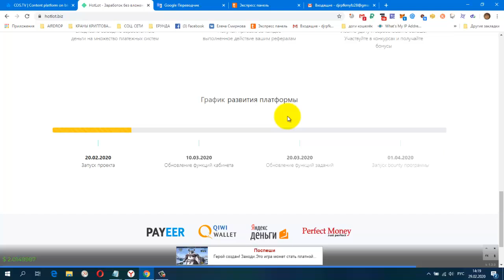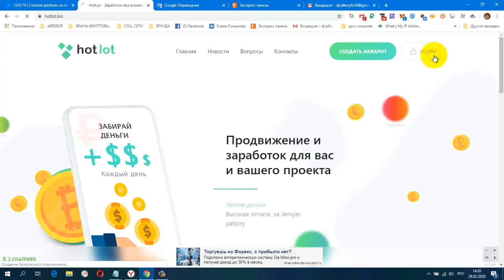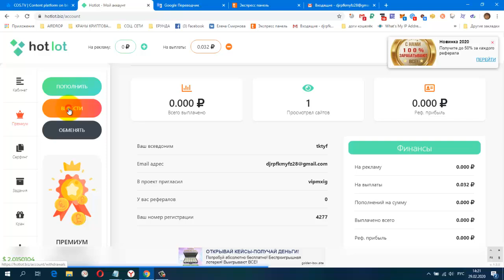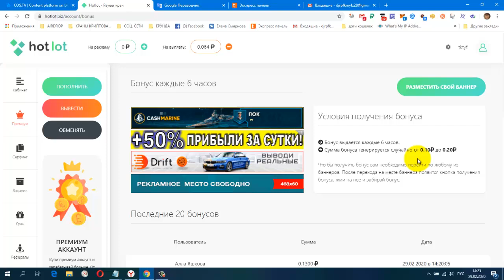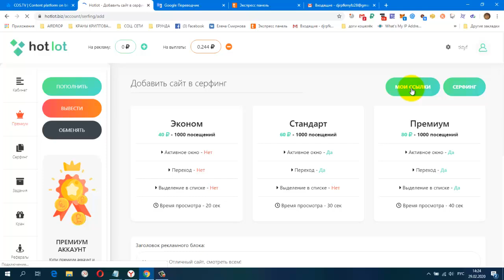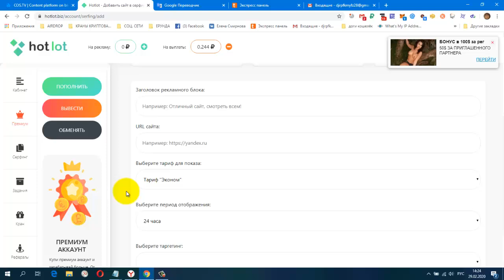Без вложений Новинка Щедрый Букс HotLot, мин вывод от 10 руб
регистрация
CashJuice Отличный источник для получения больше рефералов
НОВАЯ ЗАРУБЕЖНАЯ СОЦ. СЕТЬ. ДЛЯ ЗАРАБОТКА И РЕКЛАМЫ.
постепенно будут добавляться новые краны.
Мои дополнительные ютуб каналы
ССЫЛКА НА НОВОСТНОЙ ЧАТ VK.
Жду Вас
гугл группа
Бесплатная Реклама. Заработок в Интернете.
Домашний Бизнес в Интернет. Реклама.
Бесплатная Реклама, Для Всех !